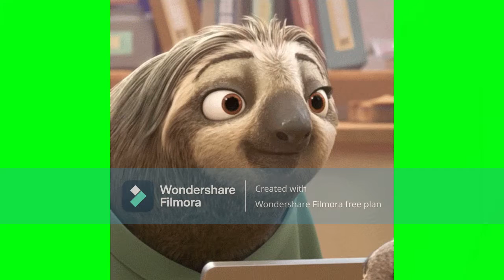Να αλαξω το ονομα του καναλιου μου - Nickper games